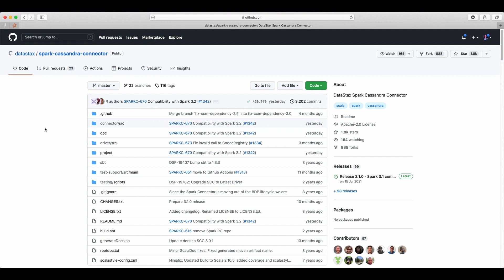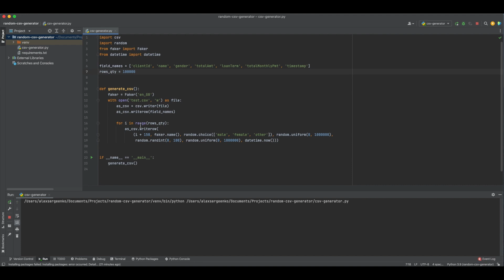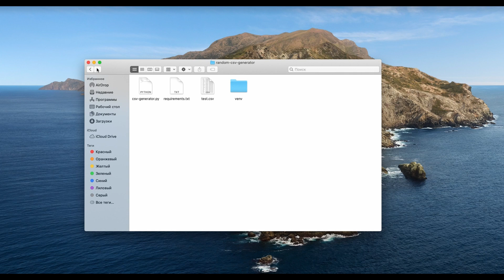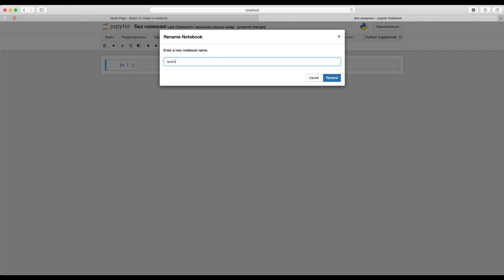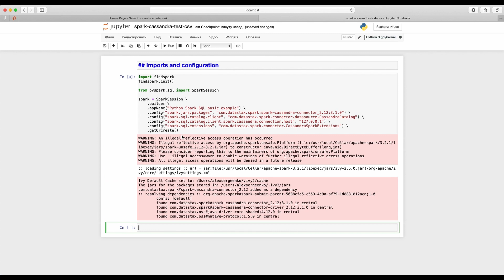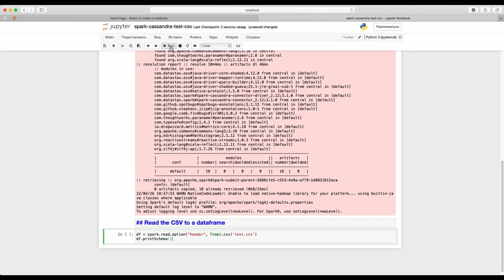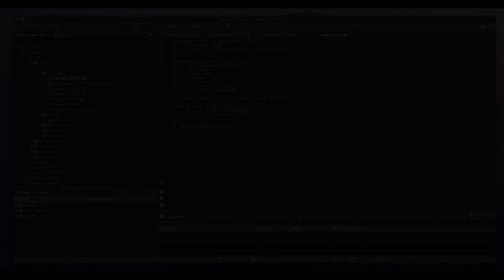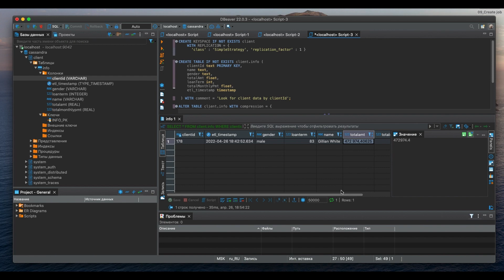Save Spark Dataframe to Apache Cassandra using Datastax Spark Connector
00:00-00:11 Intro
00:11-00:40 About Datastax Spark Cassandra Connector
00:40-02:01 Creating a CSV generator using Python
02:01-02:20 Running a Jupyter Notebook
02:20-03:39 Creating a Cassandra table
03:39-06:50 Writing PySpark app
06:50-07:55 Discovering the data in Cassandra